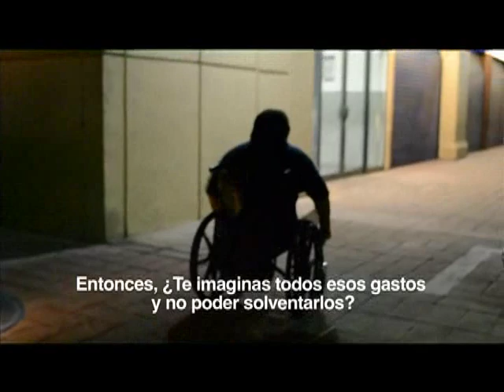Creando Oportunidades_Eduardo Estrada